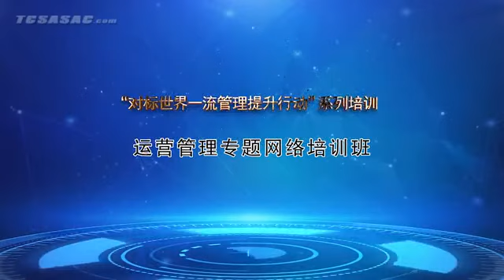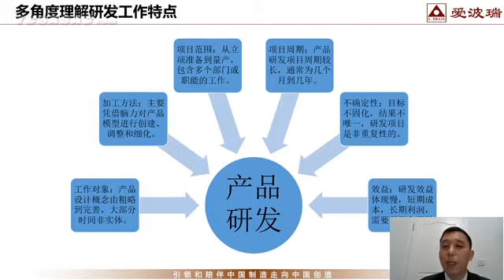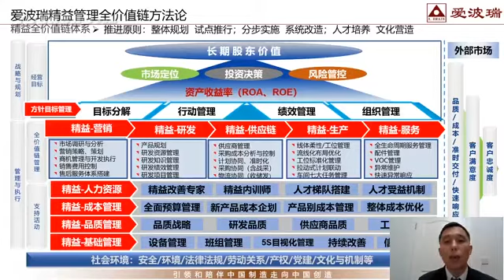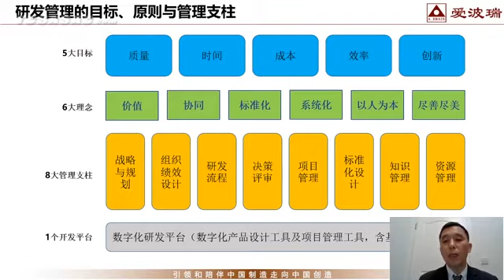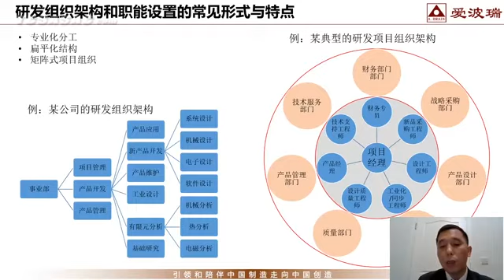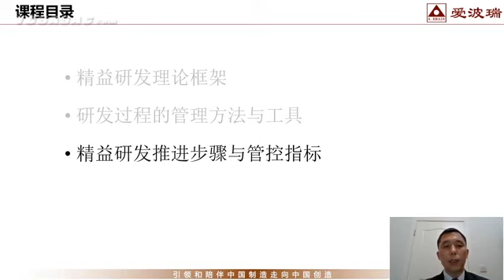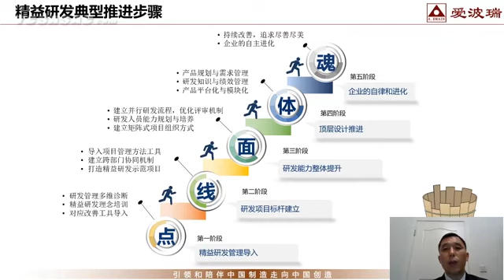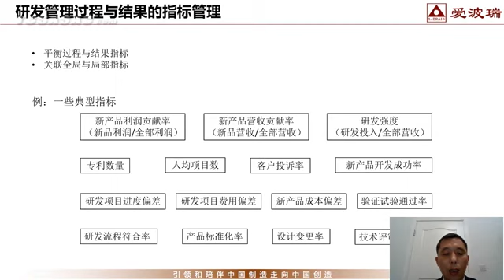精益全生命周期（研发管理）1。唐加文#